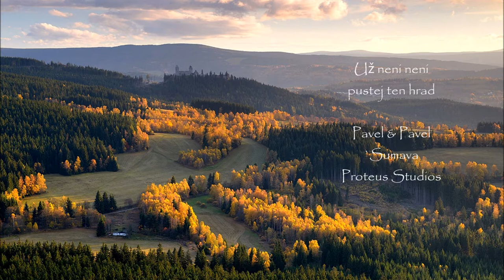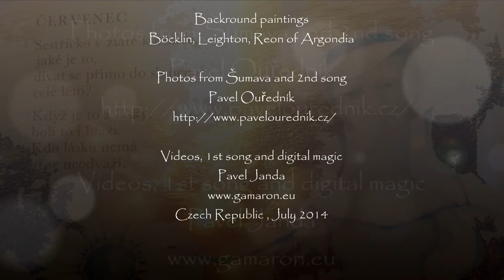Už neni neni pustej ten hrad - protože básník z hvězd noci sem spad - 19 7 14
Tak pojďme rytíři a víly, kluci a holky,
a také všichni opravdoví básníci i poutníci,
 zas jednou do šumavských hvozdů
 a hledejme tajemná zákoutí...

Letos v červenci jsem putoval pod horkým sluncem
s rytířem Pavlem ze Strakonic a jeho múzou -paní Evou -
skrz hluboké hvozdy, voňavé louky
až k mechem porostlým prastarým kamenům
mezi nimiž se vinuly chladivé potůčků, potoky a řeky krásné Šumavy.

Nechť je nám, kluci a holky,
 krásná a tichá Šumava zachována po všechny věky...

Nechť víla Gabreta nerušeně rozprostírá
v tajemných údolích své ranní mlhy.

 Již 10 let natáčím videa z mého sportovního ,cestovního, farmářského a poetického života - a často při tom myslím na mou dcerku Johanku - a jak vidím v retrospektivě, jejich kompozice a snad i kvalita je stále hlubší. Nepřítomnost dcery a její matky, která se mnou cestovala po všech těch krásných místech, se proměnila v inspiraci múzy. O jak tajemné jsou cesty osudu. A je zřejmé , že jsem tím našel ten bolestně krásný pramen opravdové romantiky v mé duši. A stal jsem se za těch deset let tedy neo-romantickým poutníkem a básníkem